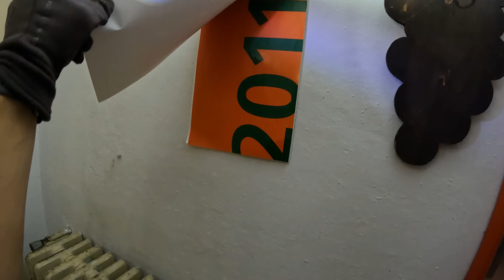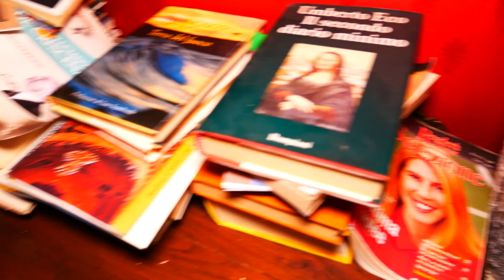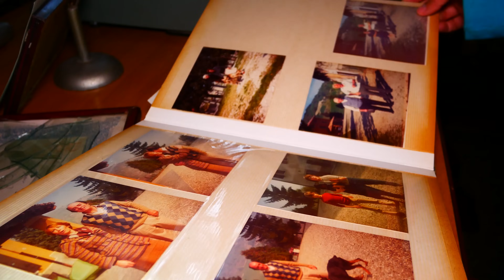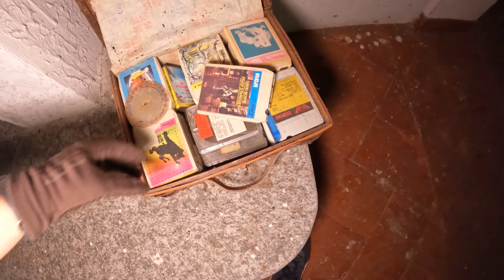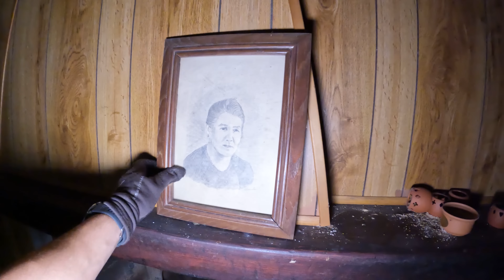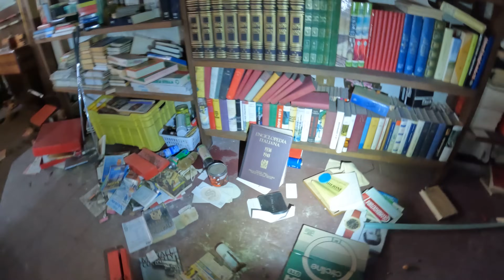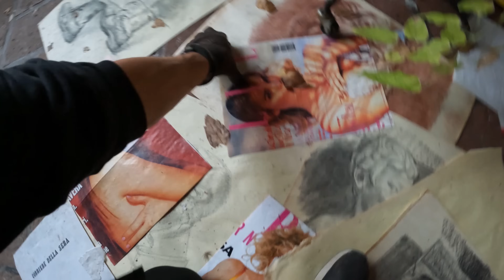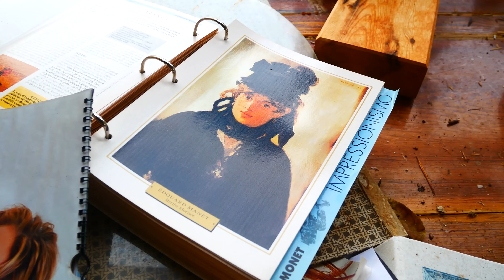UNA VILLA ABBANDONATA D'UNA FAMIGLIA MILIONARIA: SONO RIMASTI TUTTI GLI OGGETTI E LE OPERE D'ARTE!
In questa villa abbandonata abbiamo trovato di tutto: lo spazio nascosto d'un artista con tutte le sue opere d'arte, migliaia di oggetti accumulati in una vita, macchine abbandonate, stanze ancora perfettamente arredate, la cantina ancora piena di preziosi vini e molto altro. Tutto nel più completo abbandono, tutt'intorno c'era un parco gigantesco: parte d'un vecchio ed esclusivo club privato. Un' esplorazione incredibile!

CO.AG Music - Approaching The Forest - Documentary Music
3 Hours of Dark Fantasy Music - The Dark Trilogy